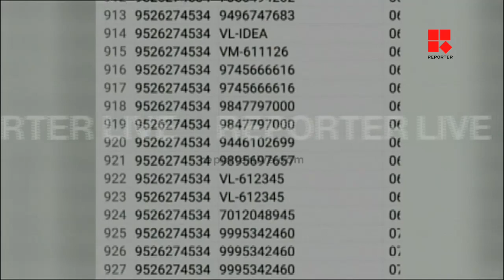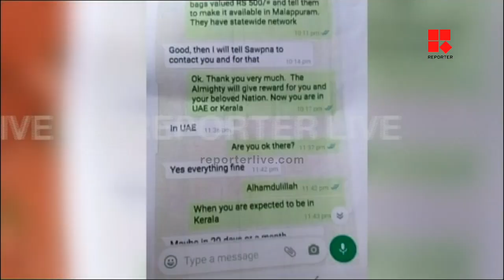സ്വപ്‌നയുമായി ബന്ധപ്പെട്ടത് കെടി ജലീല്‍ വിശദമാക്കുന്നു | KT JALEEL